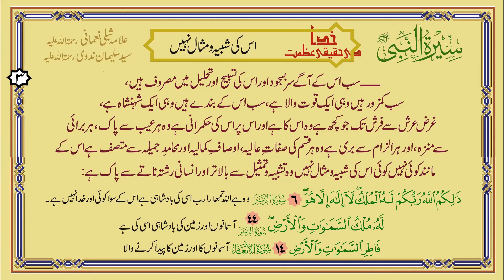01 Khuda Ki Haqeeqi Azmat